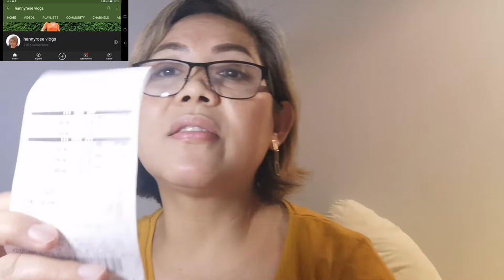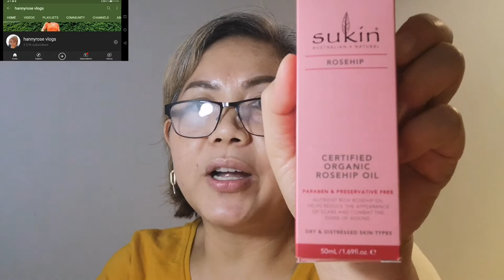Boots Haul and beauty tips || hannyrose vlogs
Today I'm sharing to you my shopping haul at Boots, shared some beauty tips too.

my channel is all about my daily life, adventures, foods, cooking, beauty.